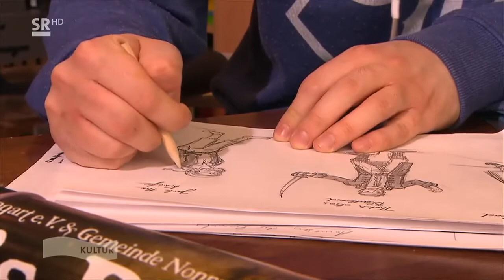TORTUGA - Metaloper Pirates Bride - WIMS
Pirates Bride
Eine Metaloper nach Tortuga
In Kooperation mit dem Theater der härteren Klangart

Kurhalle Nonnweiler
Sa, 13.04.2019 – Beginn 20 Uhr
So, 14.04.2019 – Beginn 18 Uhr

Facebook, Google+, Youtube, Twitter, Spinnup, Soundcloud, Reverbnation

FREE MUSIC & FREE DOWNLOADS